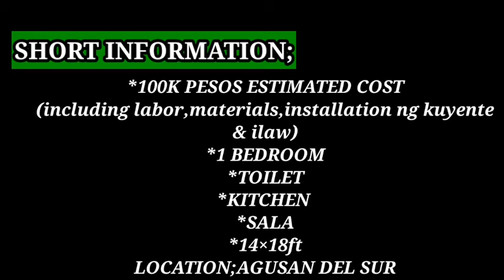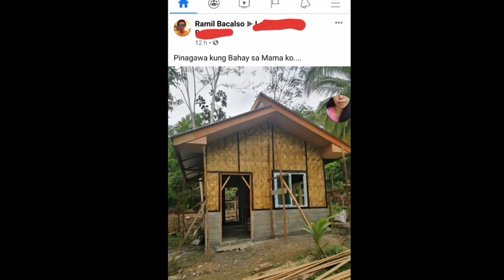100K PESOS ESTIMATED COST HALF CONCRETE HALF AMAKAN HOUSE DESIGN IN PHILIPPINES🇵🇭./housing tv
NAIS KO LANG MAG PASALAMAT KAY SIR RAMIL BACALSO,DAHIL PINAYAGAN NYA PO TAYONG MASILIP AT MA FEATURED ANG KANTANG BAHAY DITO SAAKING CHANNEL.CONGRATS & GOD BLESS PO SA INYO.